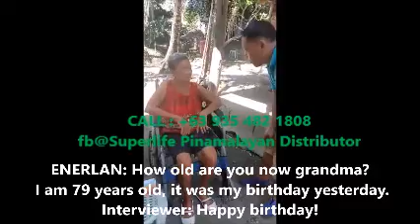LOLA NAKALAKAD DAHIL SA STC30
Si Lola Eufrosina ay 10 years na hindi nakakalakad. Sinubukan na nya lahat ng ibat ibang klase ng food supplement pero hindj rin nya nagawang lumakad. Dahil sa STC30 na ininom nya for 9 sachets siya ay biglang nakalakad at nakaranas ng kalakasan.

or Visit our FB page: STEM CELL STC30 SUPERLIFE